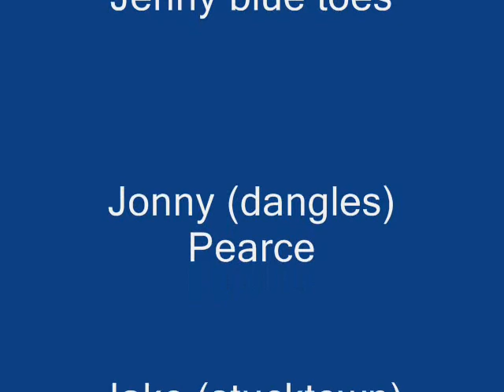Rob Cross : Ice Climbing Munising, MI